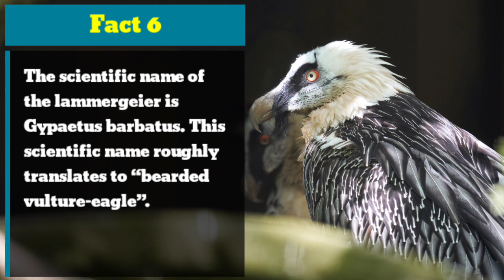Facts About Bearded Vultures | Bearded Vulture | Beaded Vulture Eagle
Learn Quick, Interesting and Rare Facts About Bearded Vulture Eagle